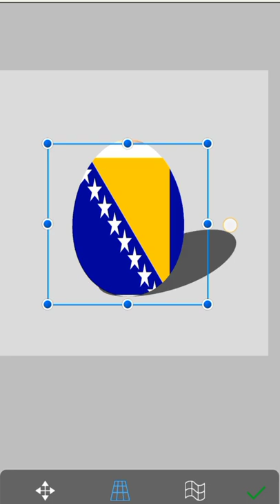I draw easter eggs from the flag of Bosnia and Herzegovina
In this video, I'll show you the stages of drawing, from straight lines to a masterpiece

Please leave a comment to let me know what you think